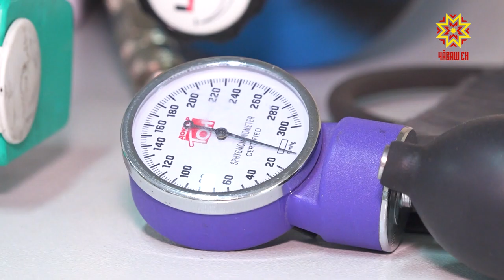Шăрăх çанталăкра асăрхануллă пулмалла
Хĕвĕллĕ те уяр çанталăка, çуллахи тапхăра чылайăшĕ чăтăмсăррăн кĕтет. Синоптиксем палăртнă тăрăх, иртнĕ кунсенче ытти çулхи çак тапхăртинчен шăрăхрах çанталăк тăрать. Эппин хăрушсăрлăх йĕрки пирки манмалла мар.